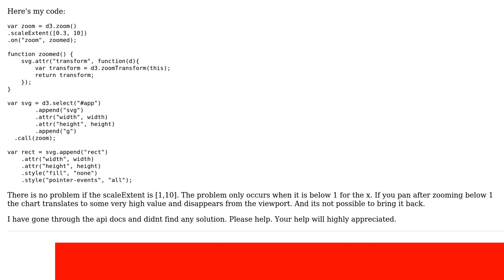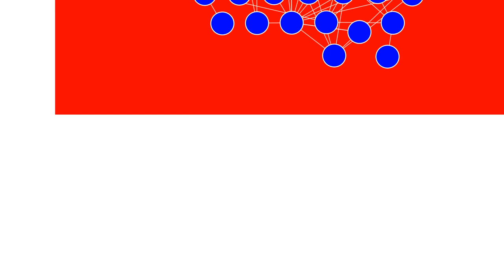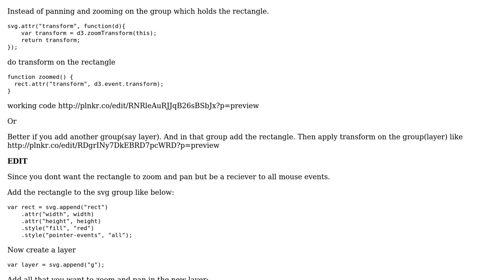In d3.js v4 zoom functionality I am having an issue where when i zoom out and then pan the chart...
In d3.js v4 zoom functionality I am having an issue where when i zoom out and then pan the chart goes out of the viewport instantly

With thanks & praise to God, and with thanks to the many people who have made this project possible! | Content (except music & images) licensed under CC BY-SA | Music | Images & others | With thanks to user sushmit sarmah user Cyril Cherian and the Stack Exchange Network Trademarks are property of their respective owners. You are responsible for your own actions.